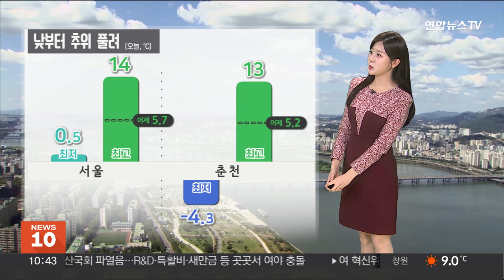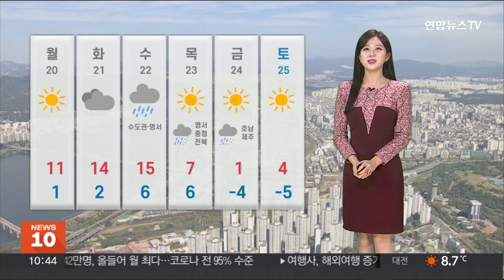[날씨] 추위 누그러져…동해안 대기 건조·강풍 속 화재주의 / 연합뉴스TV (YonhapnewsTV)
[날씨] 추위 누그러져…동해안 대기 건조·강풍 속 화재주의

초겨울 추위가 누그러지겠습니다.

어제보다 낮 기온이 8도에서 크게는 10도가량 크게 오르겠는데요.

한낮에 전국이 15도 안팎으로 올라 온화하겠습니다.

다만 아침저녁과 낮의 기온 변화가 크겠습니다.

10도에서 15도 안팎으로 벌어지는 일교차에 대비해서 옷차림을 잘 챙겨주셔야겠습니다.

오늘 낮 기온 자세히 살펴보겠습니다.

서울은 14도, 대전과 전주 15도가 예상됩니다.

수원은 15도, 세종 15도, 창원 16도 안팎으로 오르겠습니다.

오늘 전국 하늘 대체로 맑겠습니다.

가끔 구름만 지나겠고, 내륙 곳곳으로 빗방울이 떨어지는 곳이 있겠습니다.

강원 영서 남부에는 오후 한때 비가 살짝 지나겠습니다.

대기가 정체되고 국외먼지가 유입되면서, 오늘 경기남부는 하루 평균 공기질 나쁨 단계가 예상됩니다.

수도권은 오후에, 충청과 전북은 밤에 일시적으로 공기가 탁하겠습니다.

강원 영동과 경북 산지, 경북 동해안에 강풍주의보가 내려진 가운데, 순간 시속 70에서 90km의 돌풍이 불겠습니다.

동해안은 대기가 건조해 화재 나기 쉬운 환경인데요.

불씨 관리에 주의가 필요하겠습니다.

이번 주 중반까지 큰 추위는 없겠습니다.